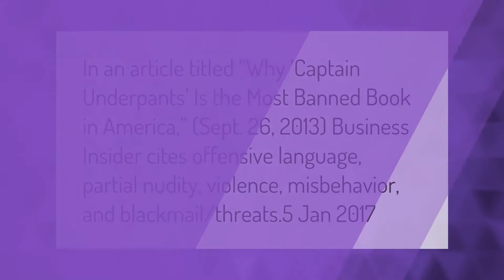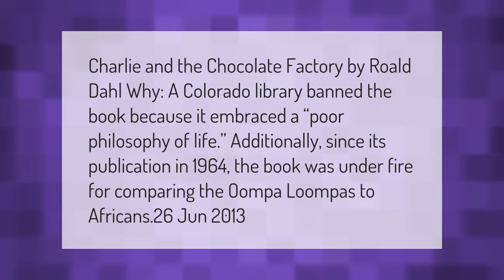Why is Captain Underpants banned?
00:00 - Why is Captain Underpants banned?
00:39 - Why is bad kitty a banned book?
01:13 - Why is Charlie and the Chocolate Factory banned?

Laura S. Harris (2021, March 18.) Why is Captain Underpants banned?
    AskAbout.video/articles/Why-is-Captain-Underpants-banned-231959